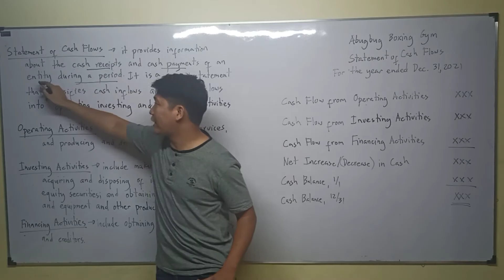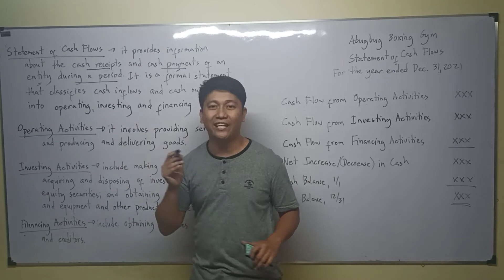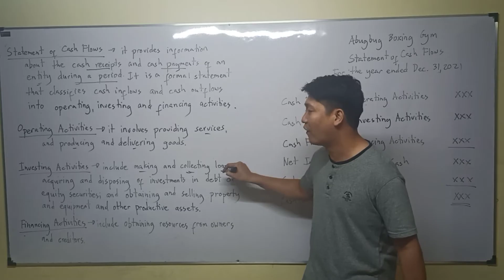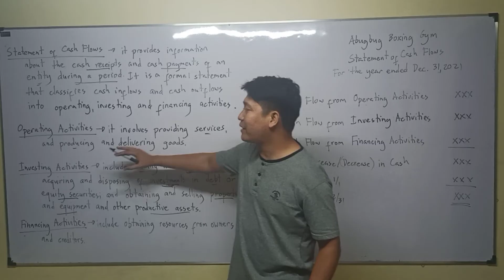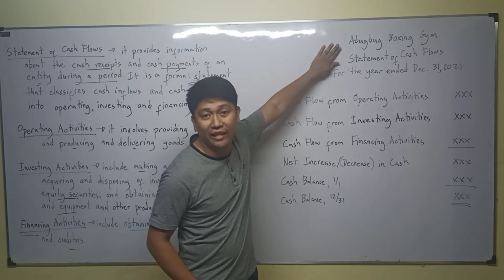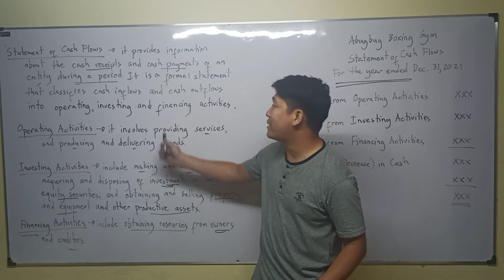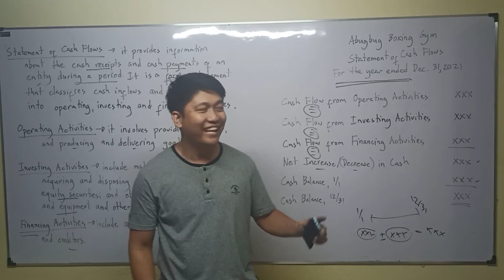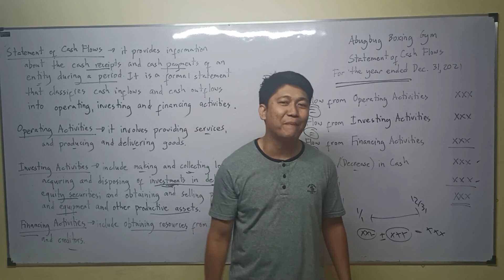Lecture 07: Cash Flows Statement. Accounting Cycle. [Fundamentals of Accounting]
Financial Statements. Statement of Financial Position. Comprehensive Income Statement. Cash Flow Statement. Statement of Changes in Equity. Financial Reports. Worksheet. Working Paper. Accounting Cycle.